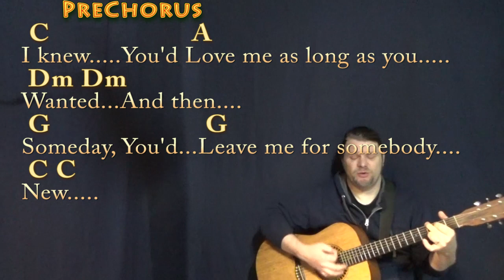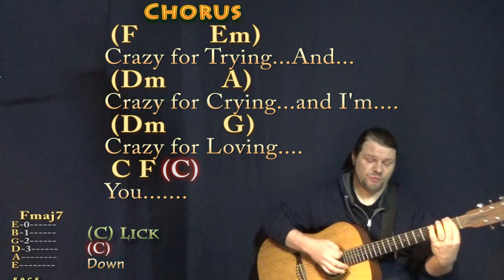Crazy (Patsy Cline) Guitar Cover Lesson in C with Chords/Lyrics - Country Feel